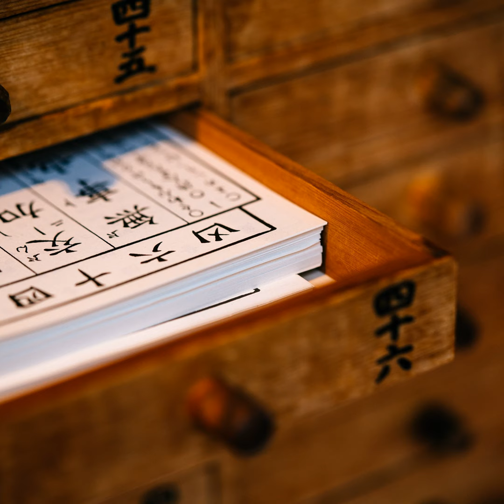Ep. 42 | Review of the Overviews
非常抱歉大家！ Sorry for the few day delay. In a special collectors edition of the China History Podcast we review the Imperial China overviews of the past eight months. We’ll quickly review the whole period from 2200 BC to 1912. You can now follow the China History Podcast on Twitter @LaszloCHP. Next time I’m late, I continue reading ››